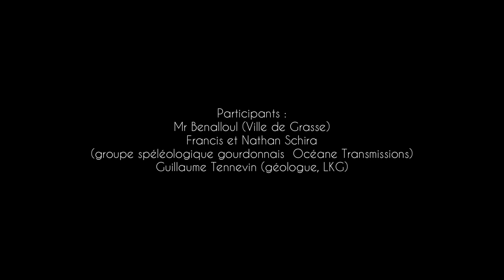Hydrogéologie - Les souterrains du Couvent de la Visitation (Grasse)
A la découverte des souterrains du Couvent de la Visitation.

A Grasse, dans les Alpes-Maritimes, le bâtiment de l’ancien couvent de la Visitation est fondé sur le rocher, constitué de tufs calcaires, une roche facilement creusable.

Ces souterrains exceptionnels, creusés dans la roche, abritent de nombreuses salles mais aussi une galerie drainante (pour l’eau), un canal et un lavoir souterrain.

Un film LKG (Laboratoire Karst et Géosciences).

Avec l’aimable autorisation de la Ville de Grasse

Participants : Mr Benalloul (Ville de Grasse) / Francis et Nathan Schira (groupe spéléologique gourdonnais « Oceane Transmissions » / Guillaume Tennevin (géologue-hydrogeologue, H2EA et LKG).